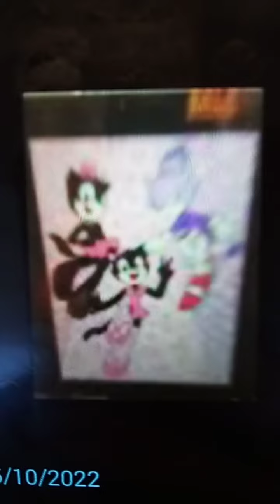Missy felix the cat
Missy is daughter of felix the cat and Kitty Kat and sister of Kathleen she is girl girly she is beautiful she do care about her family 💘💖💗💓💓💓💞💞💞💞💓💓